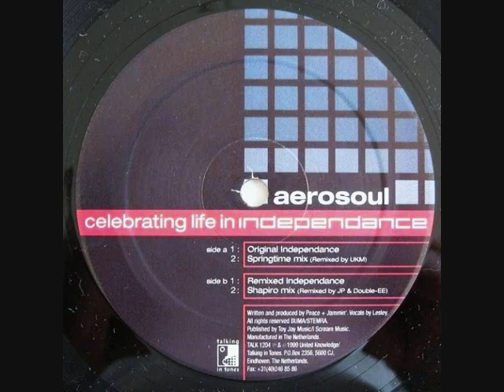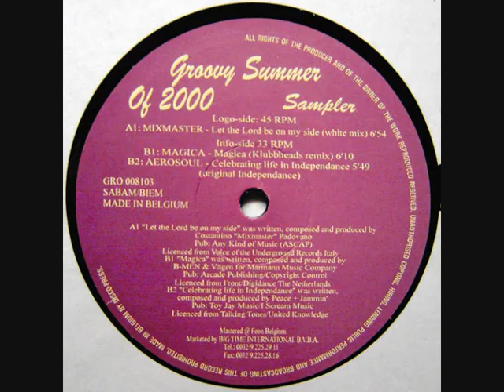Aerosoul - Celebrating Life In Independance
more images Label: Talking In Tones
Catalog#: TALK 1204
Format: Vinyl, 12"

Country: Netherlands
Released: 1999
Genre: Electronic
Style: Trance, Progressive Trance

Tracklisting:
A1 Celebrating Life In Independance (Original Independance)
A2   Celebrating Life In Independance (Springtime Mix)
    Remix - UKM
B1   Celebrating Life In Independance (Remixed Independance)
B2   Celebrating Life In Independance (Shapiro Mix)
    Remix - Shapiro